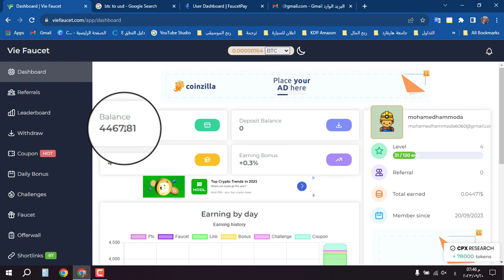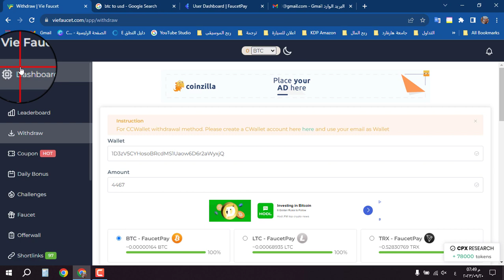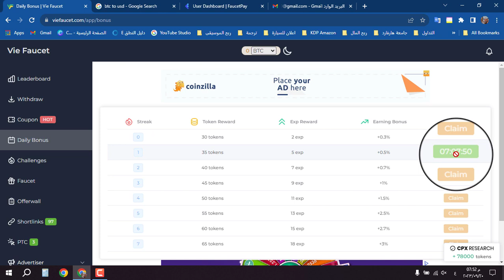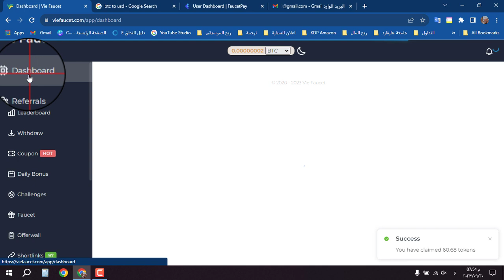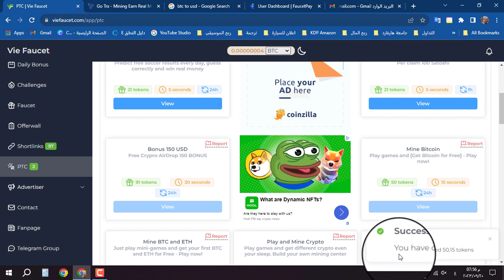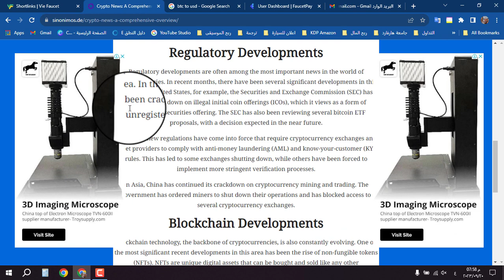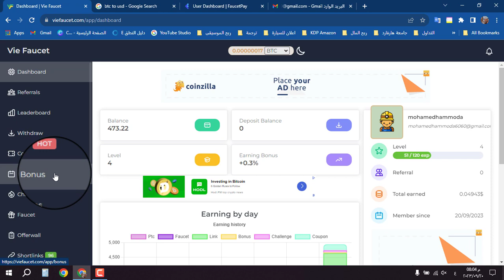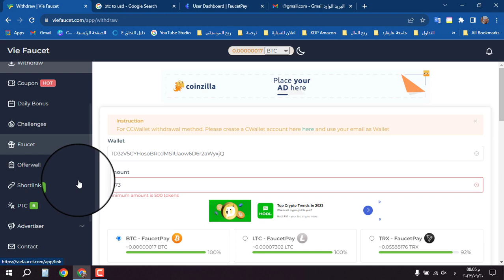ربح 10 سنت فى اليوم من viefaucet بإثبات السحب